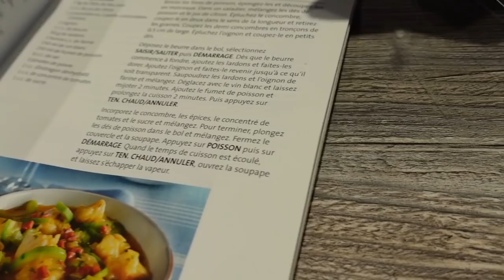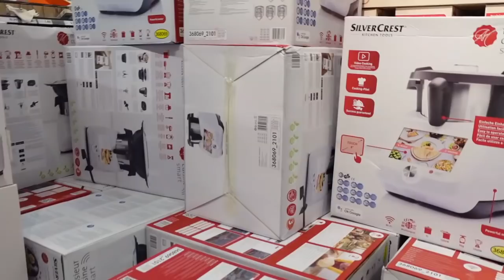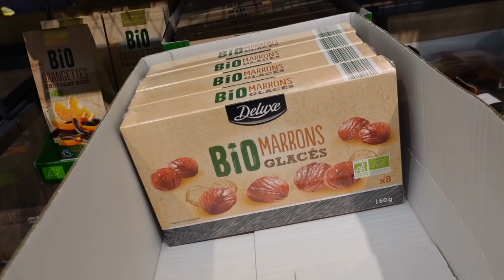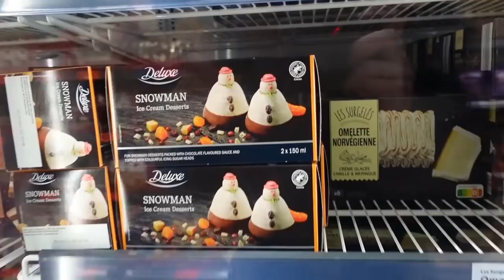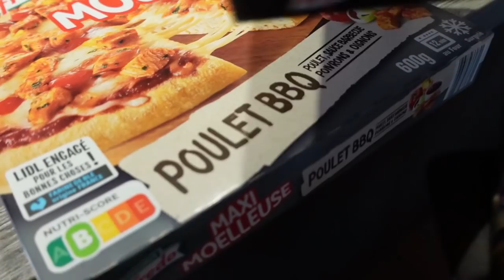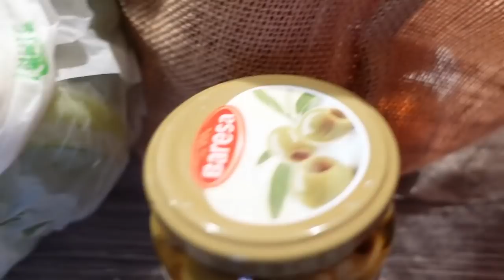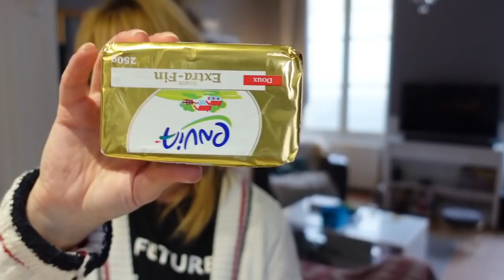MONSIEUR CUISINE SMART LIDL